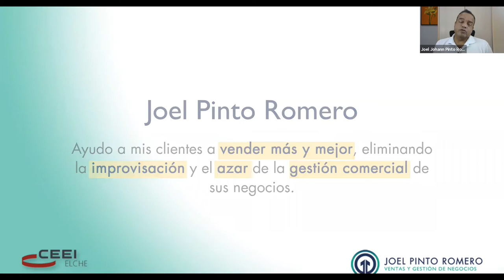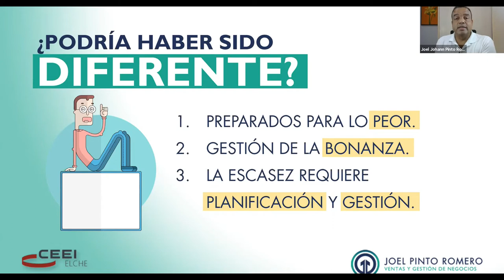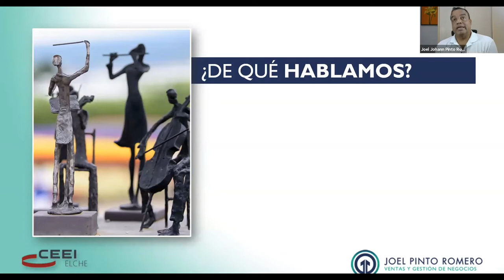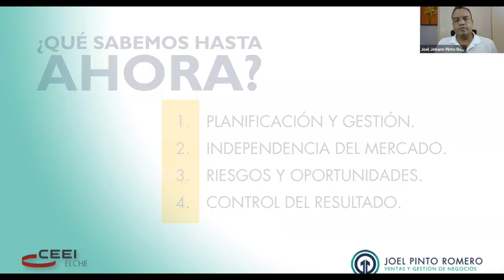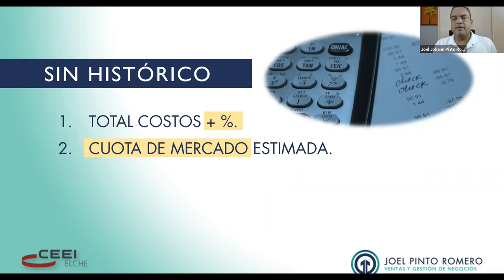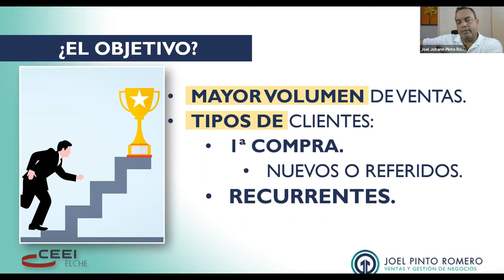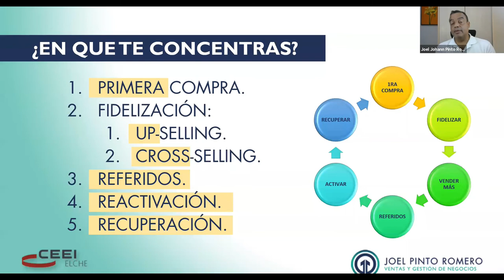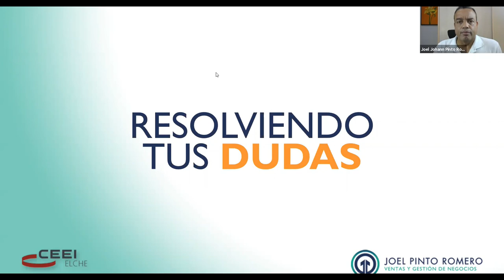Webinar Planificación de ventas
Webinar Impartido por el consultor Joel Pinto en el que se han tratado los aspectos clave para la realización de una buena planificación de ventas para tu proyecto